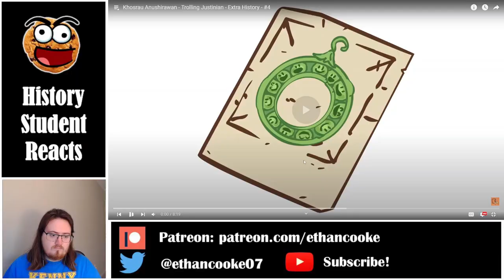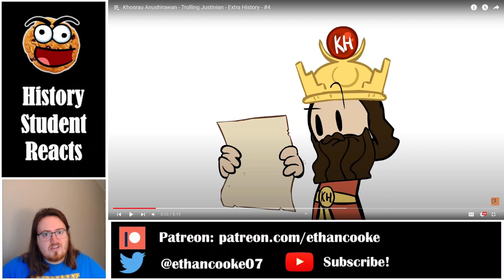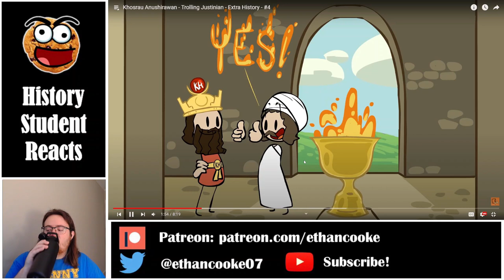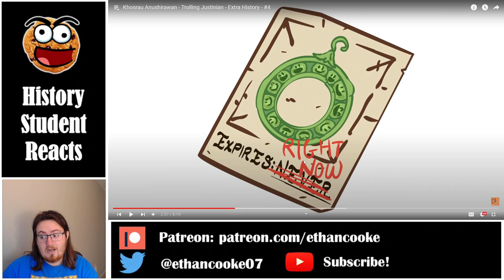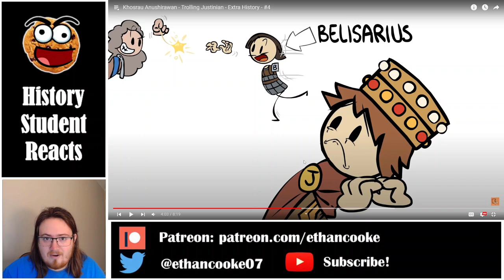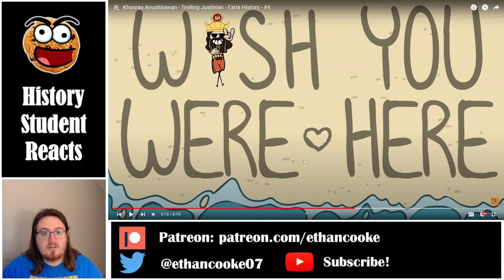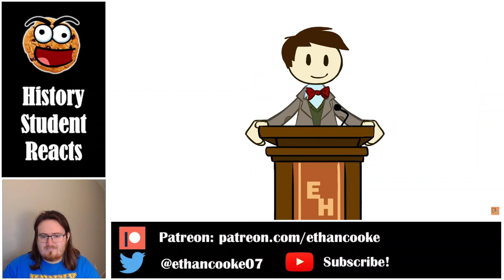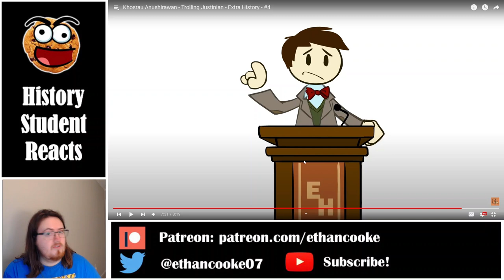History Student Reacts to Khosrau #4: Trolling Justinian by Extra History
Today we watch Khosrau Anushirawan #4: Trolling Justinian by Extra History.